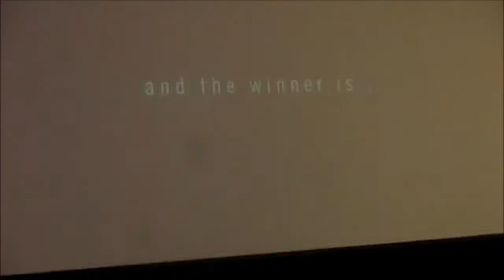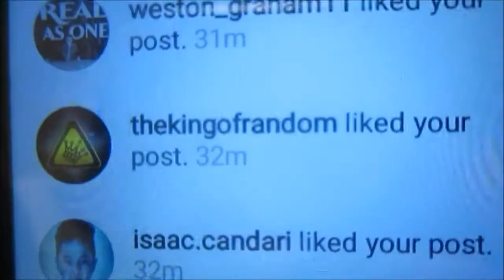CVX LIVE 2017 DAY 3- FINAL DAY! NEXT BIG YOUTUBER CONTEST!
It is the final day of CVX Live, and it was honestly an experience I will never forget. I'm sad that it's over, but I'm really excited for next year! :)

Thank You! You guys are the best!